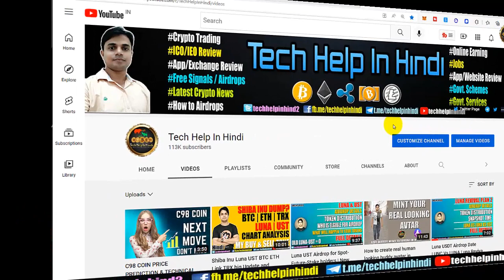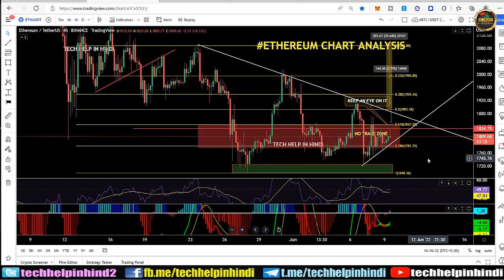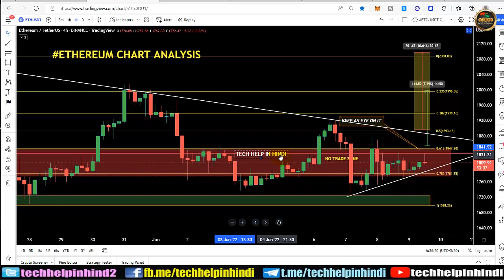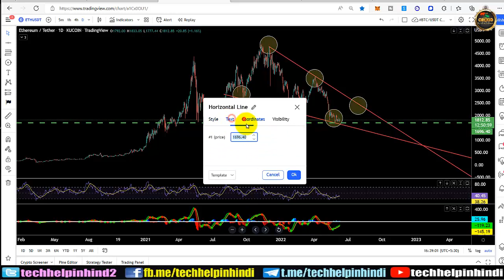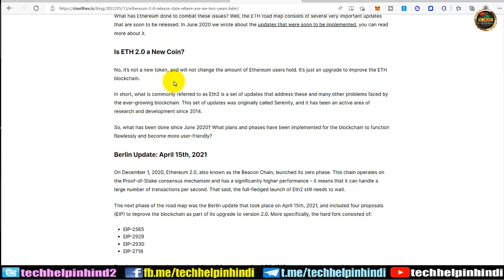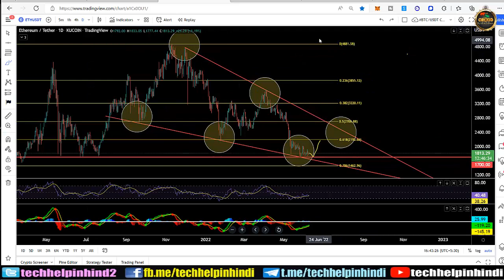When Ethereum 2.0 release. Buying or Selling zone - Technical Analysis in Hindi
Friends, is video me apko ethereum coin ki full technical analysis karke batayi gyi hai or sath me ethereum 2.0 ki expected release date ke bare me bataya gya hai. Or mere kya targets rahne wale hai 2022 end tak me eth coin ke sath.